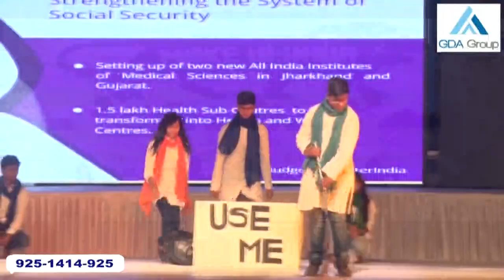नीजी भूखंड पर मंदिर बनाने का मामला